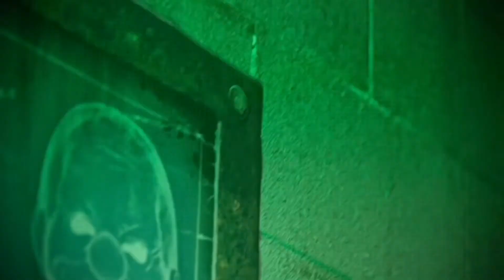The Graveyard Shift | Orange Band Teaser | Spirit Halloween 2021